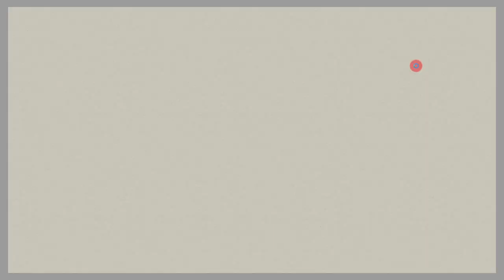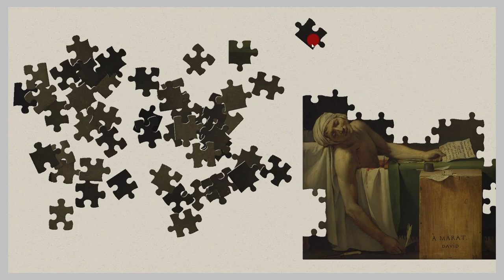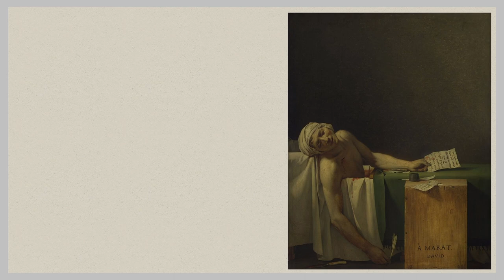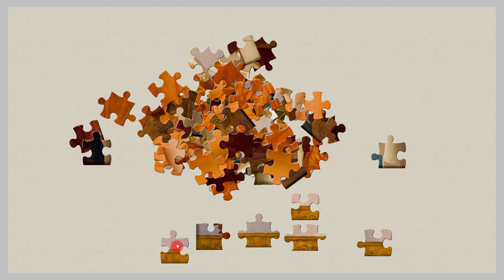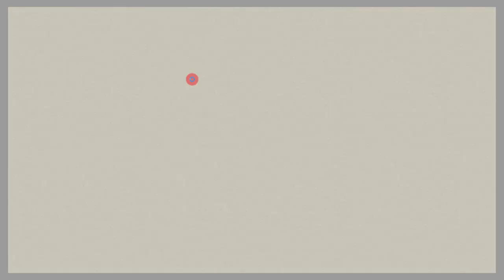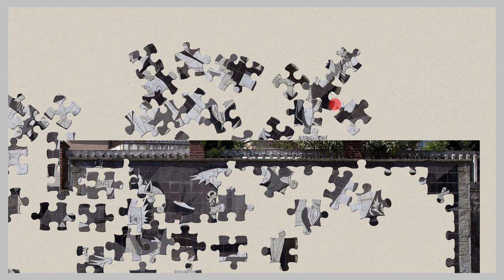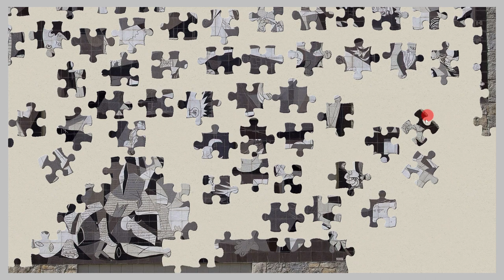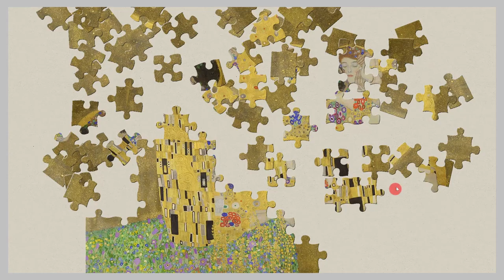038 Long Version with 074- 052 Famous Paintings Jigsaw Puzzle /Enjoy Gameplay Video on PC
Long version edited with 074-052 Famous Paintings Jigsaw Puzzle Game Play Videos.
Please enjoy it as BGM, healing, and relaxation.